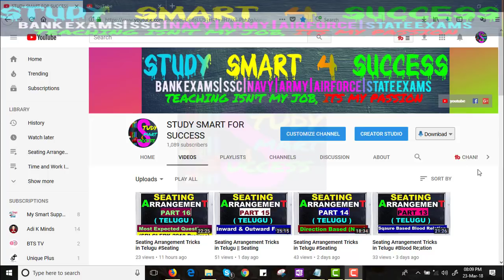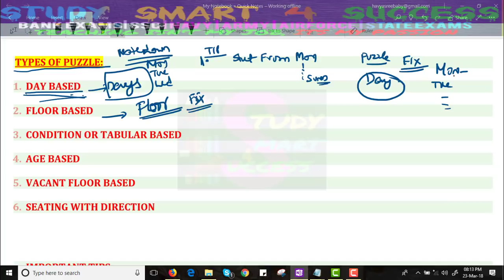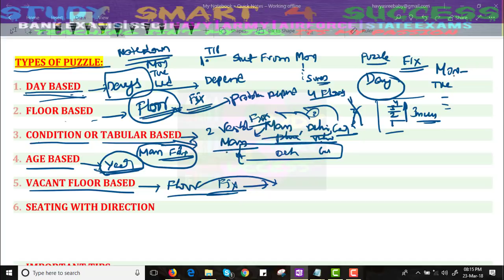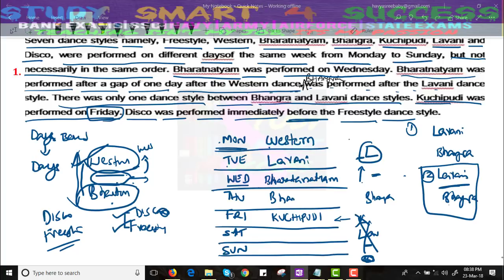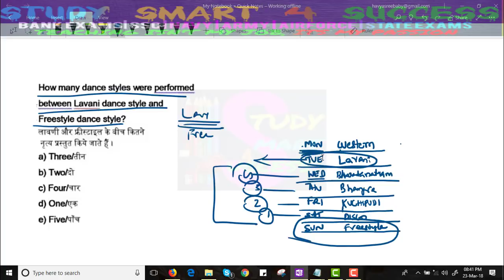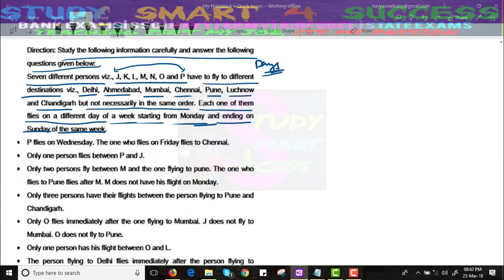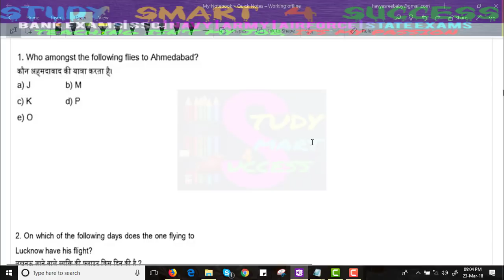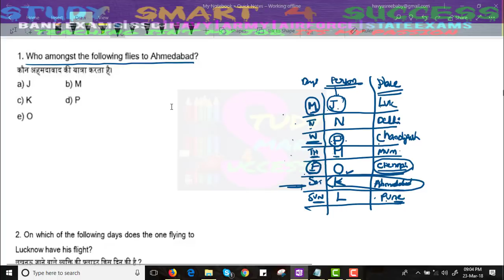Puzzle Test Reasoning Tricks For Bank PO in Telugu | Puzzle Tricks For Bank Exam[Days based] Part-1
Logical Reasoning Puzzles is a collection of logical aptitude questions frequently asked in bank exams, placement papers, interview and other competitive examinations. This logical reasoning puzzles reveals a person's ability to analyse and to make the decision based on the given conditions. In this video you can find more concept of puzzle tricks and easy to moderate questions on floor based puzzle.

IBPS RRB PRE/PO | Puzzle Tricks By Radhey Sir | Reasoning | Online Coaching

Today I am going to share technique to share sitting arrangement (seating arrangement) question sets. # Types Circle Square Rectangle Lines.I have got requests from readers to write a piece on 'Circular Seating Arrangements' – which is why I have been toiling away re-searching to bring you all the shortcuts and tricks and tips. As in, I found things which are helpful – but you probably know them already – basic concepts & practice.Learn the basic concepts, formulae and tricks to solve seating arrangement based questions. You will also learn how to solve high-level questions of seating arrangement.Seating Arrangement. In a Competitive exam, Reasoning is one of the most important section. If you get good score in Reasoning test then it will help you to achieve good marks in competitive exams. You can achieve a good marks only if you have a depth knowledge of reasoning skills.Sitting Arrangement mixed with Blood relation is in the boom now a days. You can expect these questions in almost all the banking exams. So in line with this we are providing you Important Concept & Short Tricks on Sitting Arrangement and Sitting Arrangement mixed with Blood relation.